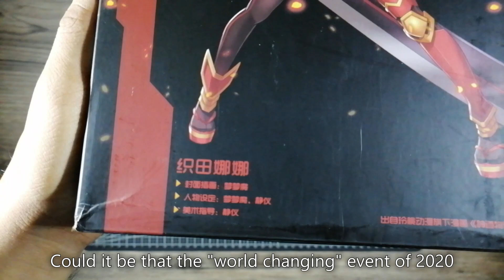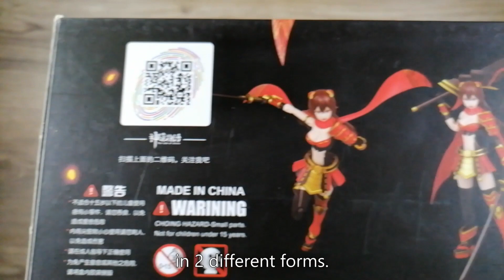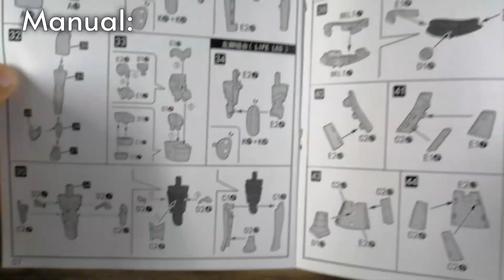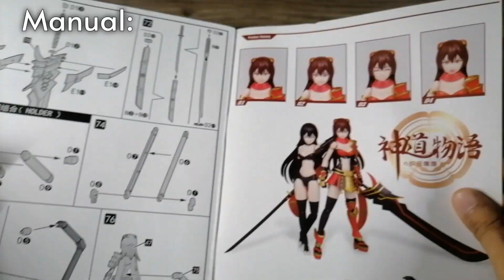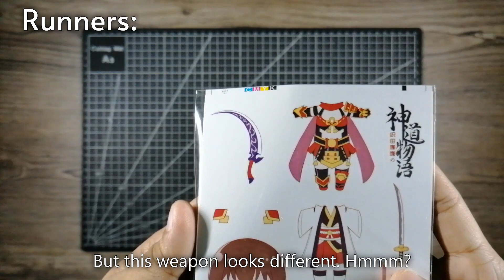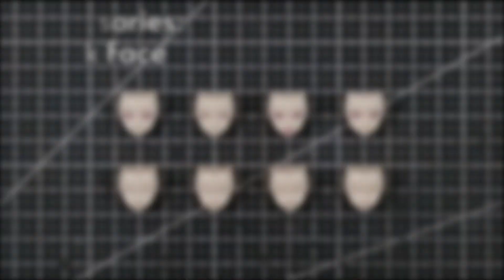The Tale of Shinto: Oda Nana Review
A quick unboxing and review of the Momoling The Tale of Shinto: Oda Nana.